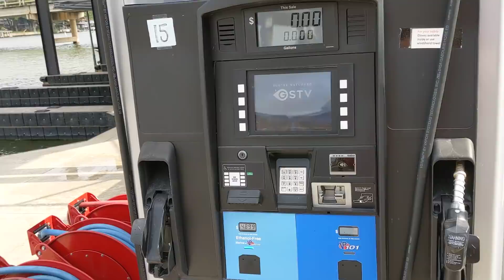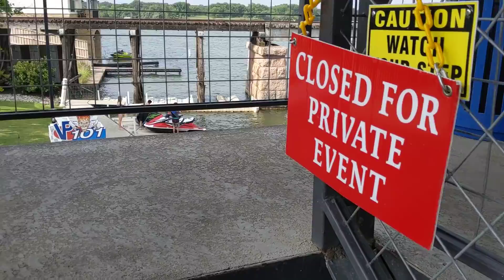TEXAS...PEOPLE ENJOYING THE HOLIDAY ON LAKE LBJ!!!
Rusty78609...It is soooo refreshing to see people boating and enjoying their lives. Makes me feel good all over!    A LINK TO AMAZON PRODUCTS thank you!